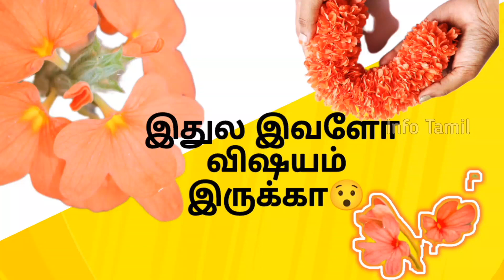கனகாம்பரம் பூவுல இவளோ நன்மைகள் இருக்கா😃fact